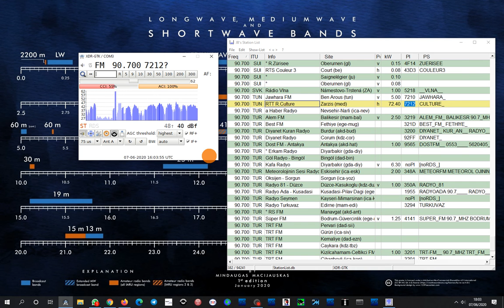E-Skip 90.7 RTT Radio Culture, Zarzis (Túnez) - Baeza (Spain) 1401 km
Aperture 7.6.2020@17hUTC
Directive 4 elements 6,5dB horizontal polarization
SDR#+RDSSpy SDRPlay RSP1A